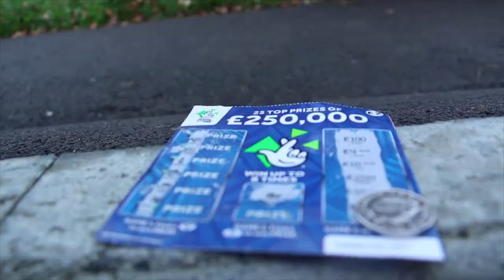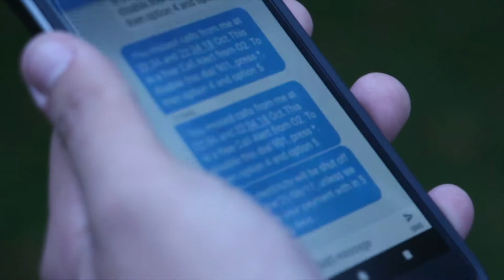Task 1 A Short Journey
Liam Ogrady
Mats Skaugard Karlsen
Daniel Tofangsazan